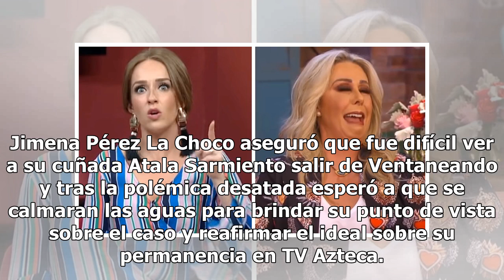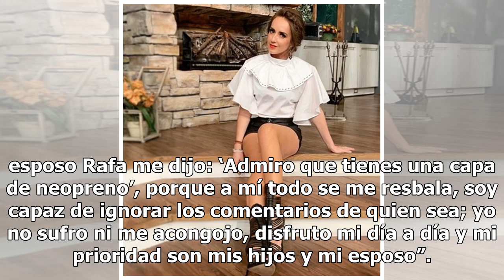La Choco manda mensaje a Atala Sarmiento sobre su situación con Pati Chapoy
Los escándalos se presentan con mayor fuerza entre los conductores de Ventaneando y esta vez fue el turno de hablar sobre Jimena Pérez La Choco y su parentesco con la conductora Atala Sarmiento. Te invitamos a conocer más de esta historia. Jimena Pérez La Choco, de 38 años, se encuentra en el mejor ...